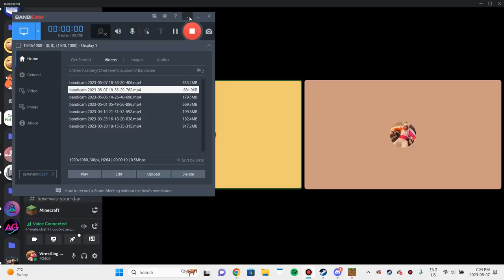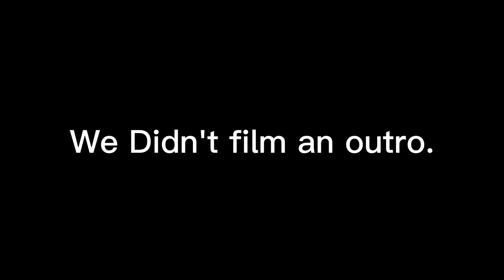Minecraft W/bob Episode 1